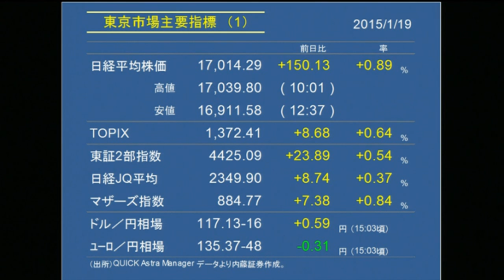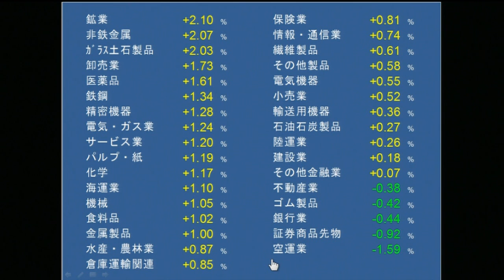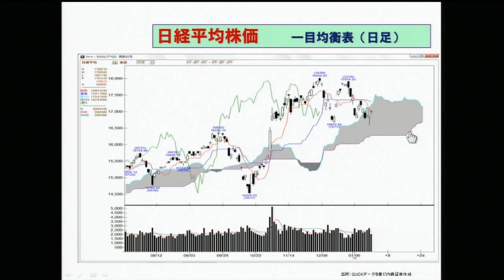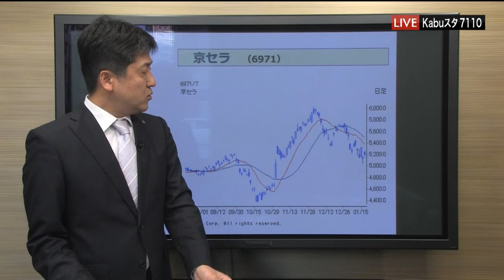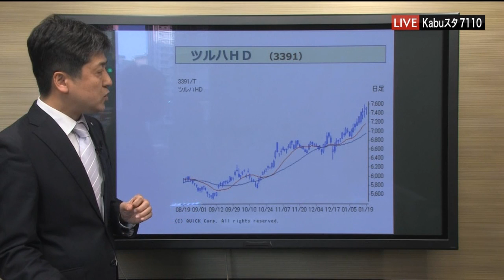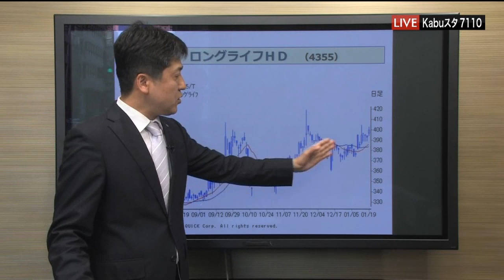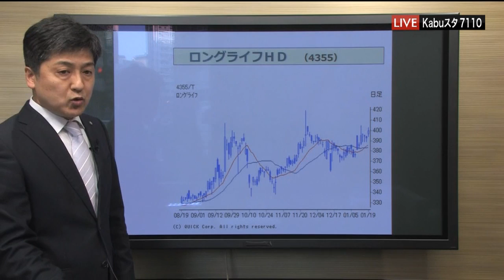7110マーケットTODAY1月19日【内藤証券 田部井美彦さん】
7110マーケットTODAYは毎週月曜日と金曜日に内藤証券がお送りする